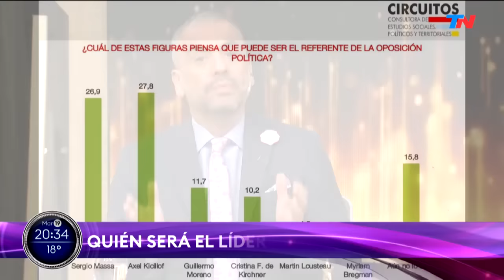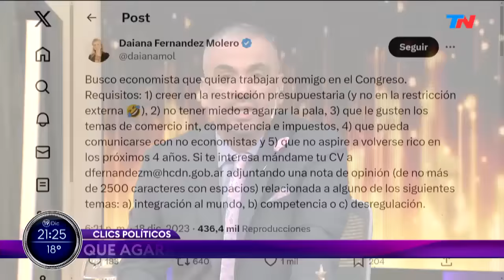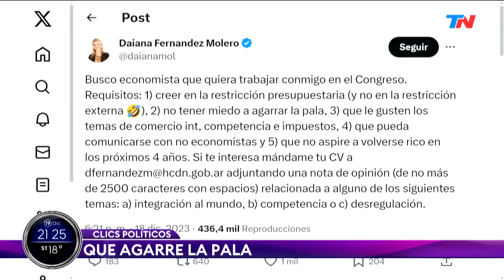SOLO UNA VUELTA MAS I Programa Completo 19/12/23